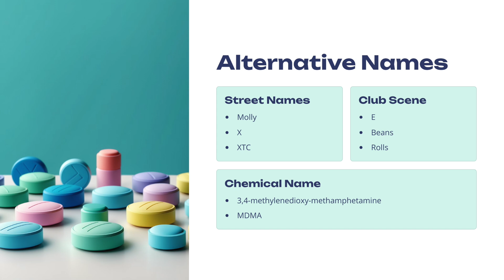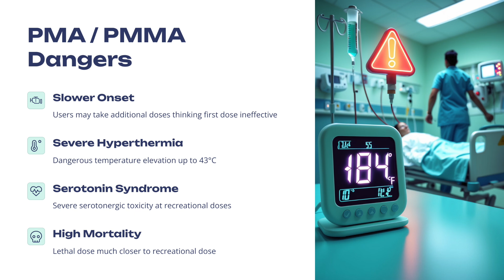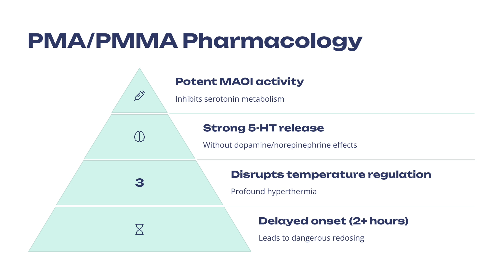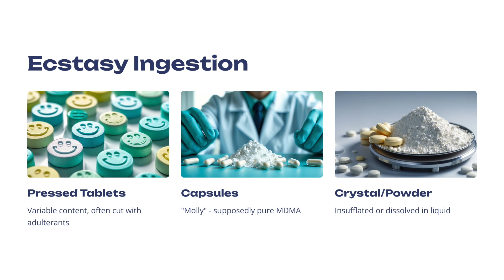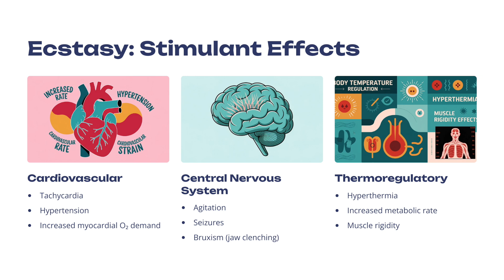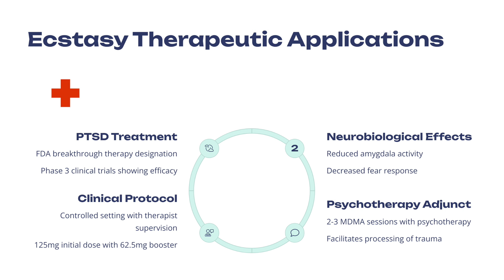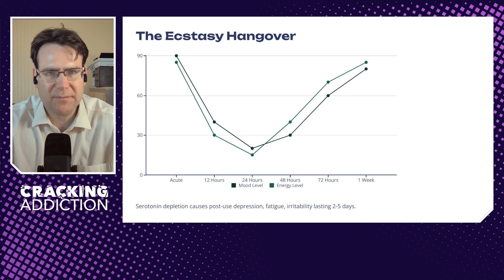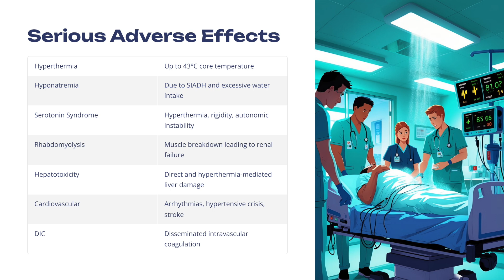What MDMA (Ecstasy) Does to Your Brain & Body | Dr. Ferghal Armstrong Explains the Effects & Risks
Think Ecstasy (MDMA) is just a “safe party drug”? Think again. In this powerful episode of Cracking Addiction, Dr. Ferghal Armstrong explains exactly what this drug does to your brain and body.

What You'll Learn:

- How MDMA works in the brain (pharmacology explained simply)
- The real risks — including serotonin syndrome, overheating (hyperthermia), low sodium (hyponatremia), and even psychosis
- Why just one pill could be deadly — especially if it’s contaminated with PMA or PMMA
- Common street names: Molly, XTC, Beans — and why what you take might not be what you think
- Why MDMA causes emotional highs, empathy, and sensuality — but also anxiety, depression, and erectile dysfunction
- Shocking gender differences: why women face greater risks

How MDMA is also being researched for PTSD treatment — and what that means for the future

Whether you're curious about the science, concerned about safety, or exploring mental health and harm reduction, this is a must-watch.

Key Topics Covered:
MDMA dangers, ecstasy overdose, serotonin syndrome, party drug risks, stimulant toxicity, PTSD research, MDMA side effects, raves, pill testing, harm reduction.

Chapters
00:00:20 Street Names and Chemical Structure
00:01:18 Related Compounds: MDA, PMA, and PMMA
00:02:14 Dangers of PMA and PMMA: Onset, Hyperthermia, and Mortality
00:03:12 Pharmacology of PMA and PMMA: Mechanism and Risks
00:03:47 Ecstasy’s Effects: Stimulant, Empathogen, and Hallucinogen Properties
00:04:51 Ecstasy Use in PTSD Research and Dosing Thresholds
00:05:36 Forms, Consumption
00:06:22 Metabolism, Excretion, and Role of Liver Enzymes
00:07:20 Physiological Effects: Cardiovascular, CNS, and Thermoregulation
00:08:04 Empathogen and Hallucinogen Effects of Ecstasy
00:08:52 Therapeutic Applications and Neurobiological Impact
00:09:43 Side Effects: Physical, Neurological
00:10:35 Gender Differences and Serious Adverse Effects
00:11:43 Psychiatric Complications and Risks of Use